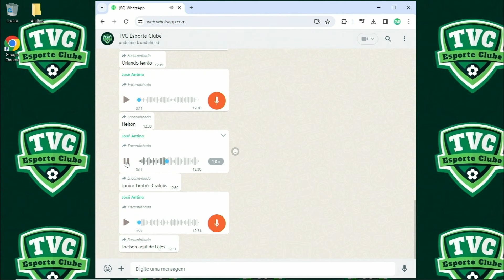Cortes TVC Esporte Clube - O CEARÁ VAI SE TRANSFORMAR EM UMA SAF? TEM AUDITORIA NO TIME?💣🔥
tvc tvceara tvcesporteclube futebol futebolcearense | O CEARÁ VAI SE TRANSFORMAR EM UMA SAF? TEM AUDITORIA NO TIME?💣🔥